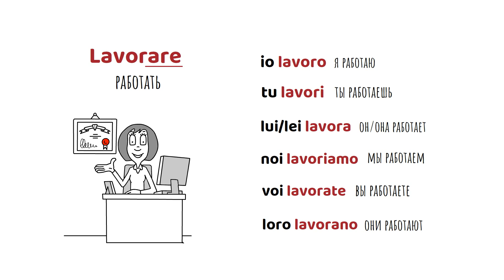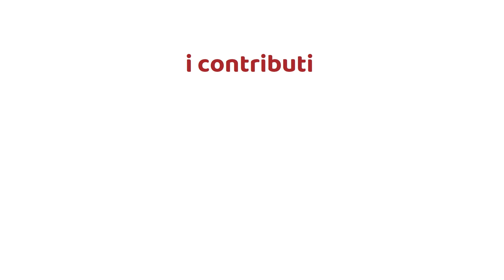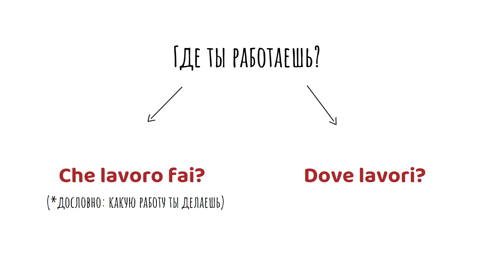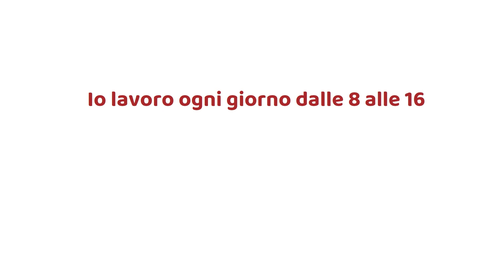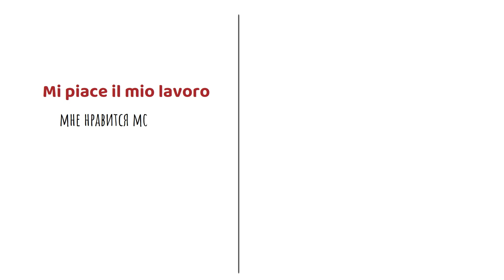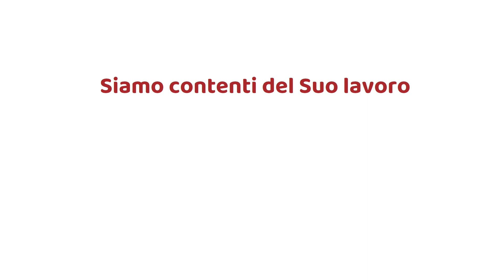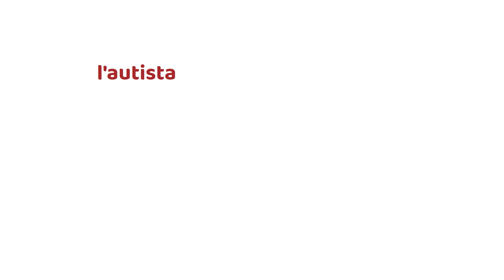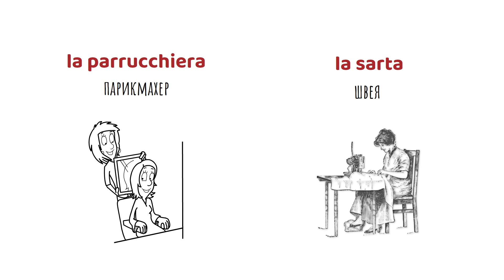РАБОТА и профессии в Италии. Полезные фразы и слова. Итальянский с нуля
Друзья, в сегодняшнем уроке итальянского языка для начинающих мы разберем тему "Работа".

Урок разделен на несколько частей. Сначала мы пополним словарный запас, затем разберем нужные фразы на каждый день и рассмотрим профессии на итальянском языке.

Надеюсь этот урок будет вам полезен!

0:00 intro
0:20 Спряжение глагола LAVORARE - РАБОТАТЬ
1:09 Пополняем словарный запас
3:28 Полезные фразы и выражения
7:23 Профессии на итальянском
10:23 Проверочное задание

Присоединяйтесь к нам, и изучайте итальянский язык быстро и легко!